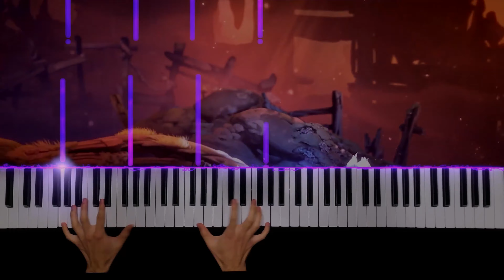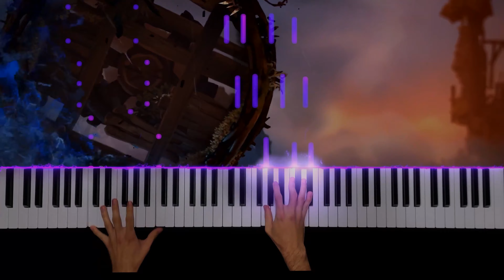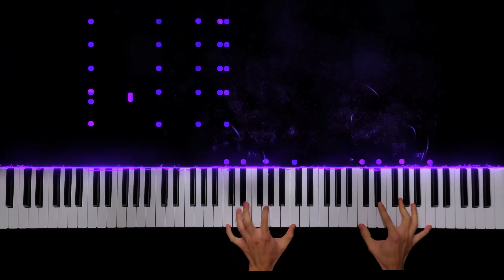Escaping from a Foul Presence from Ori and the Will of the Wisps OST Piano Cover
This week's Monday video comes from Ori and the Will of the Wisps: the first escape sequence in the game. Escaping from a Foul Presence, composed by Gareth Coker, starts with an eerie introduction, which gives way to the more bombastic escape music. I took some liberties in my arrangement so the music doesn't line up exactly with the gameplay capture I added, but the piano still fits the mood quite nicely!

This piece is part of an exciting upcoming project which will include several covers from this game, and will feature some guest musicians!

See below for sheet music info, or use the Synthesia-style lights as a tutorial and learn from the video!

Or your favorite music streaming service!

Got a request? Leave it in the comments below or be one of my first followers below.